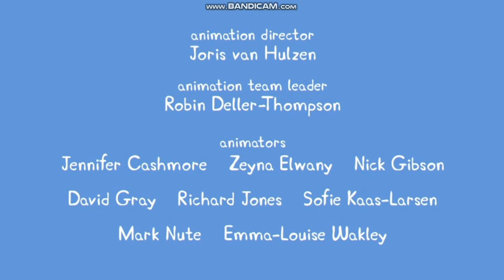Peppa Pig S06E40 Stone Age Granny